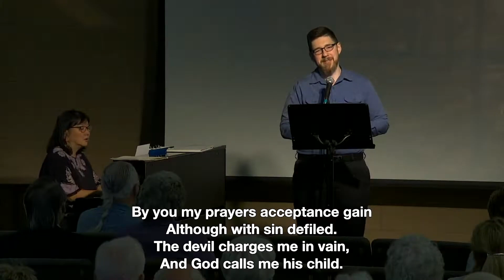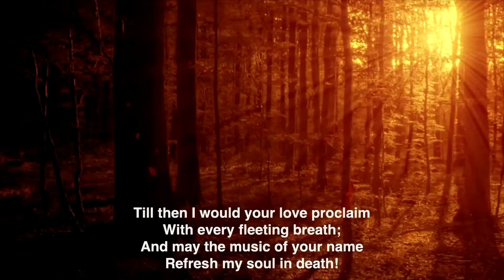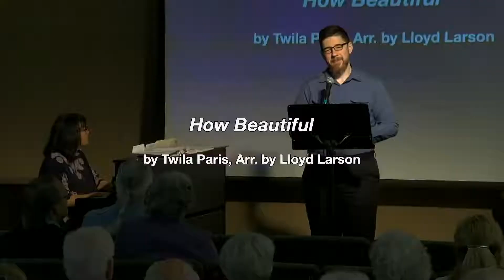10 Minute Compilation of Christian Hymns and Songs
10-Minutes of Christian Worship Music for singing and listening. A compilation of Sacred Hymns and Solo Church Anthems.

O For 1000 Tongues to Sing | 0:00
How Sweet the Name of Jesus Sounds | 1:30
All Hail the Power of Jesus' Name | 3:38
How Beautiful by Twila Paris | 5:53